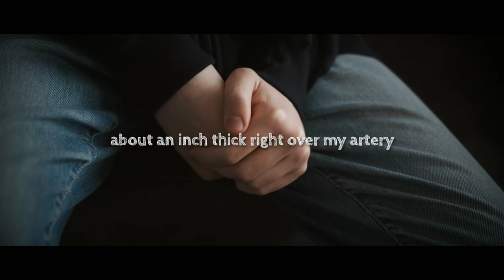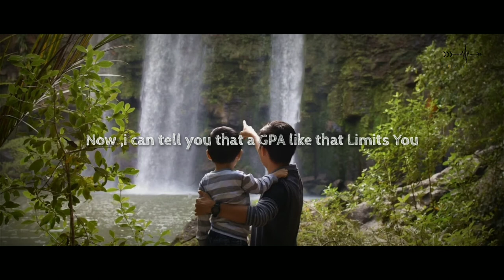Never Limit Yourself | Derek Clark | Motivational Speech |Hope | Believe | Never Give Up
In this video Derek talking about Hope - Helping One Person Everyday ,a good mentality to enhance our greatness ,and to control our inner thoughts

Derek Clark is an inspiring motivational speaker and the author of Never Limit Your Life and the critically acclaimed I Will Never Give Up book series.
Derek's life mission has become helping others find the mental strength to recognize and take advantage of opportunities. His keynotes are based on true-life trials and triumphs, and have inspired thousands of listeners to have the mental strength to overcome adversity and fear. His purpose is to cultivate drive, focus, and the courage to take action.

Iam limitless
Limitless Motivation
Limitless Entertainment
Motivational Video
Inspirational Story
Educational
Helps for Understanding English
Hard working

However if any content owners would like to remove theirs,